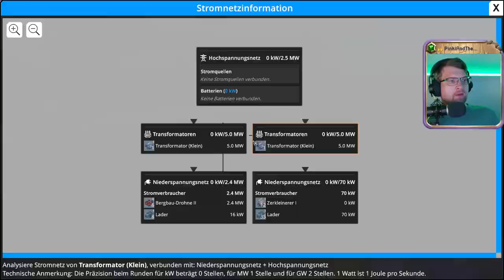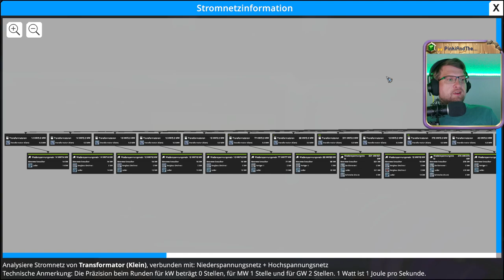⚙️ Erze, Maschinen, Planung 💖 Folge 47 💖 Foundry ⚙️